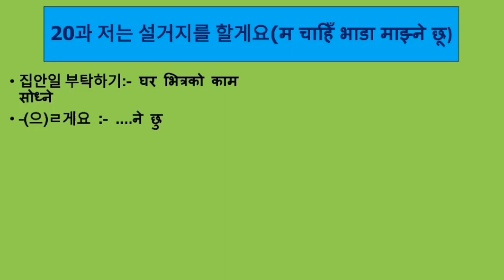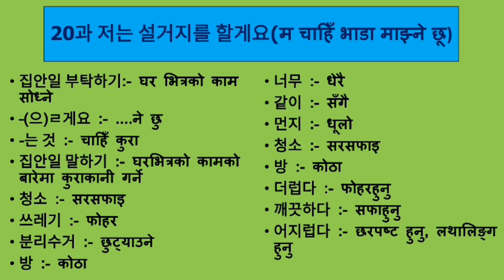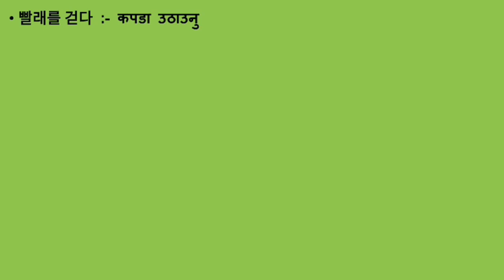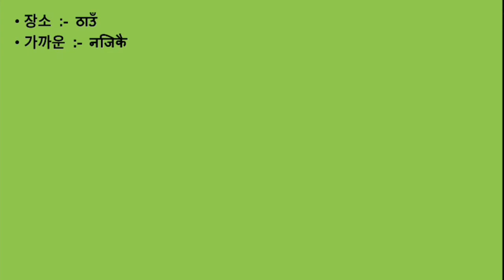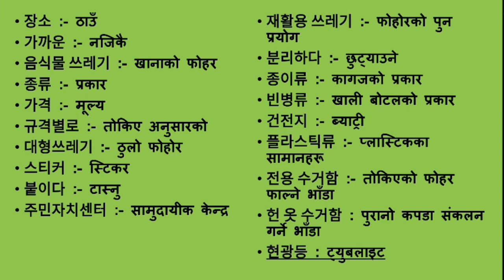EPS-TOPIK BOOK MEANING UNIT-20 FOR UBT EXAM 2023#Chpt_1_to_19_👇👇👇 20과 저는 설거지를 할게요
korean bhasa,
eps korea 2023 job notice, eps topik 2023, eps topik 2023 listening, south korea 2023, eps topik 2023 exam, eps topik 2023 l

 korea exam,

ation,